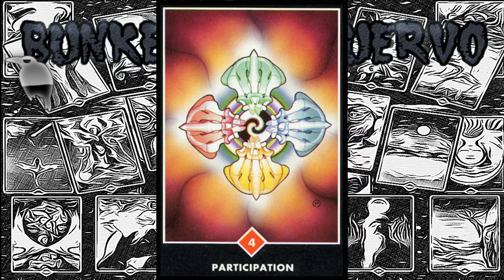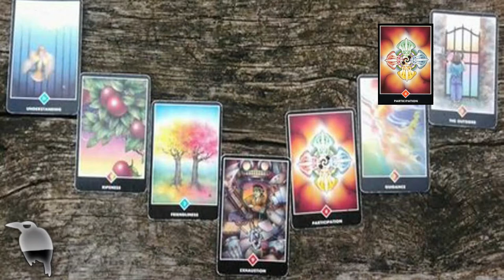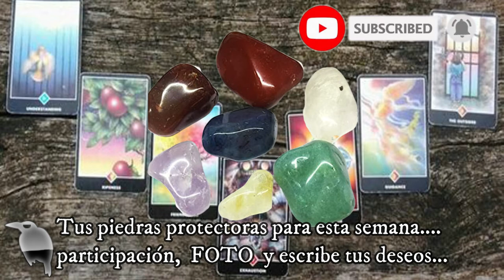PARTICIPACIÓN ☆ es el enfoque principal de este DÍA ☆ unámonos para un mejor logro en la vida☆